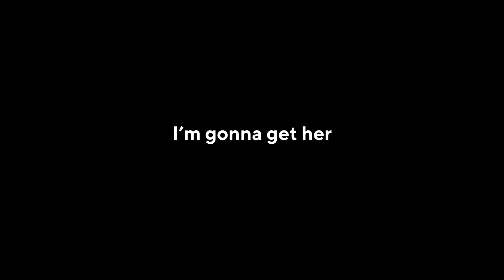YOIMIYAAAAAA!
I'LL BURN MY PRIMOS FOR SURE!

► My PC specification:
16GB DDR4 RAM Dual Channel 3600 Mhz
512GB SSD Samsung EVO
4TB HDD Toshiba

► Record video with OBS Studio